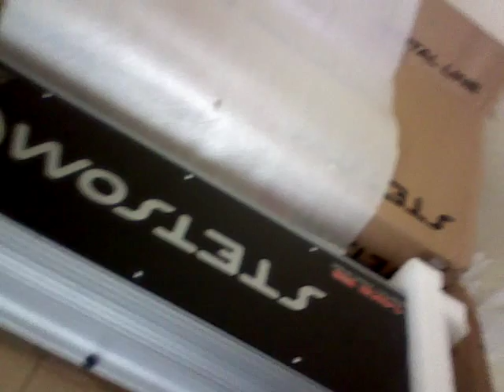CHEGADA DO AMPLIFICADOR STETSOM